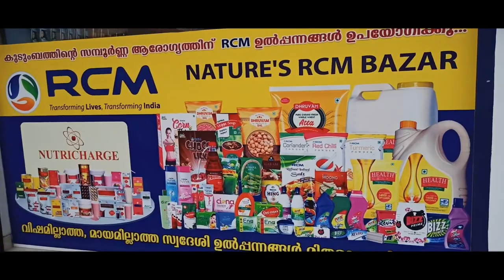RCM NATURE'S Bazar Inauguration | ഒരു MBA കാരന്റെ സ്വപ്നം